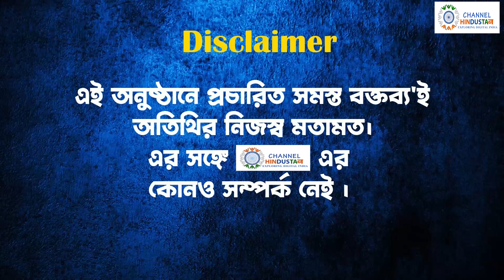" এতদিন দুর্নীতির সুবিধা পেয়েছেন পাশে থেকেছেন এখন সোনালী গুহ এই সব বললে হবে?" : সায়ন্তি সেনগুপ্ত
একাধিক সংবাদ মাধ্যমে একদা মুখ্যমন্ত্রীর ছায়াসঙ্গী সোনালী গুহ রীতিমত বিস্ফোরক মন্তব্য নিয়ে তোলপাড় রাজ্য রাজনীতি।  তৃণমূল এর পাশাপাশি নেত্রীকে নিয়ে একাধিক মন্তব্য করেন        সোনালী গুহর খোলাকে  রীতিমত কটাক্ষ করেন এই আইনজীবী।   এমনকী মমতা বন্দ্যোপাধ্যায়ের সমস্ত চুরির পাশে থেকে কেন এখন হঠাৎ এও ধরনের প্রশ্ন তুলছেন সোনালী গুহ?  এই প্রসঙ্গ নিয়ে প্রশ্ন তোলেন আইনজীবী। আর কী কী জানালেন তিনি ? জানতে চোখ রাখুন চ্যানেল হিন্দুস্থানের পেজে।